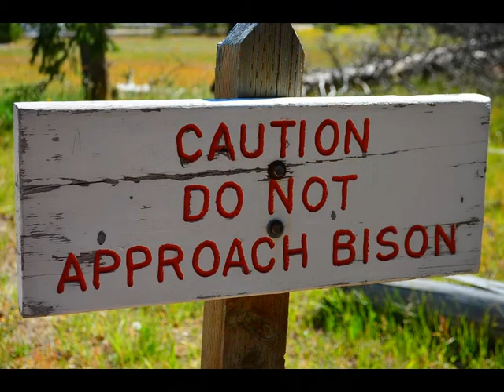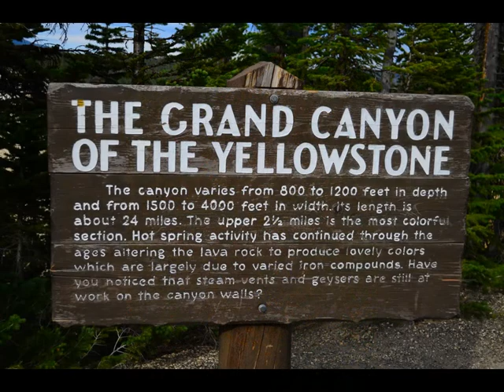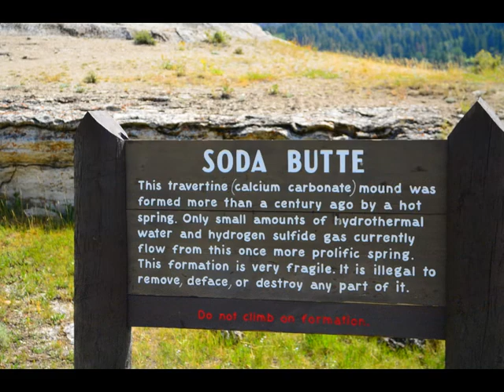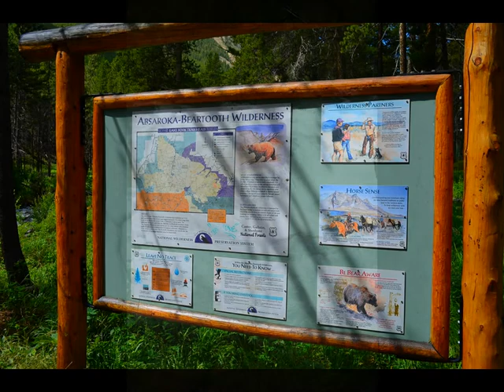Yellowstone Grizzly Bear Guards Elk Carcass from Wolves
Recent footage showing a grizzly bear guarding an elk carcass from wolves!  Plus many gorgeous pictures depicting the park's thermal features and other natural beauty.